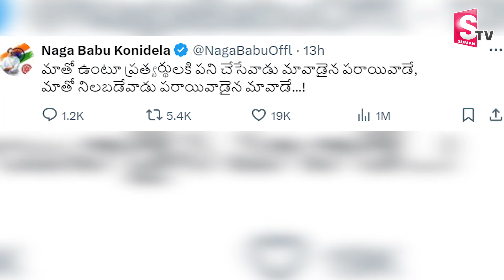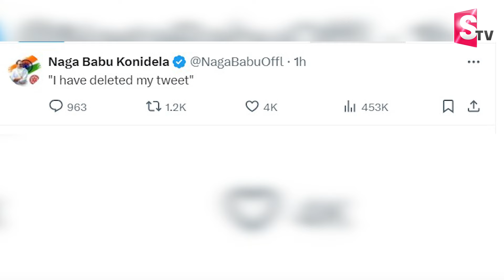నాగబాబు మరో ట్వీట్..| Nagababu Another Tweet | Allu Arjun | Pawan Kalyan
Watch►నాగబాబు మరో ట్వీట్..| Nagababu Another Tweet | Allu Arjun | Pawan Kalyan |      @sumantvrajahmundry